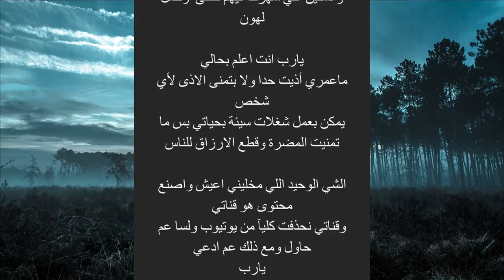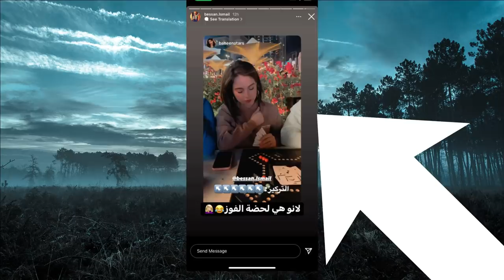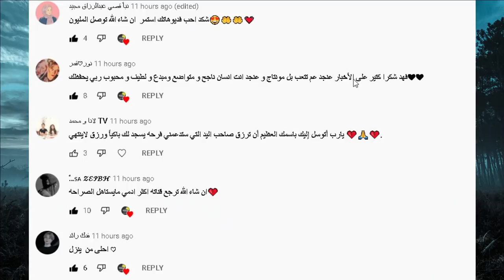فضيحة بيسان اسماعيل وجواني طلعو بحبو بعض ؟ وزواج ابو الرب وصبا وبرهوم المعراوي وتهجم قمر على نارين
بيسان اسماعيل,
بيسان وانس,
بيسان اسماعيل اغاني,
بيسان اسماعيل بوليفارد,
بيسان تيكيت,
بيسان وجواني,
نور مار كروب,
نور مار تيك توك,